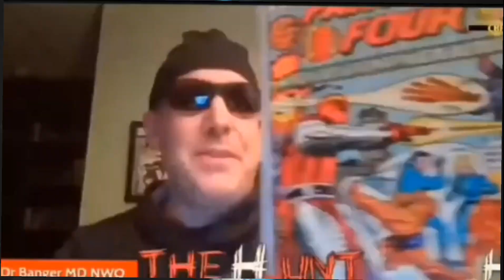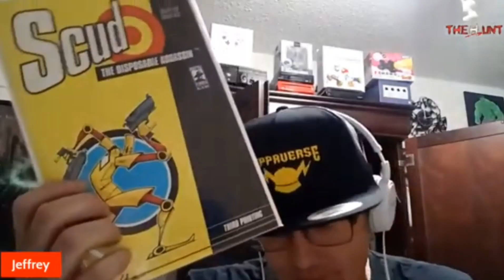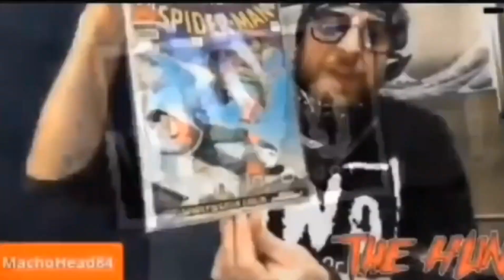The Hunt- The Anthem by HBK